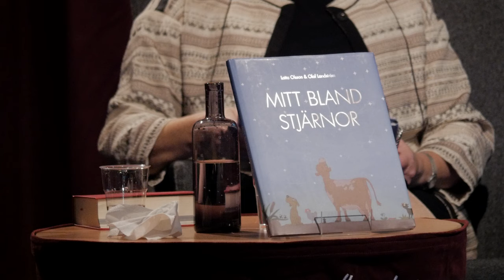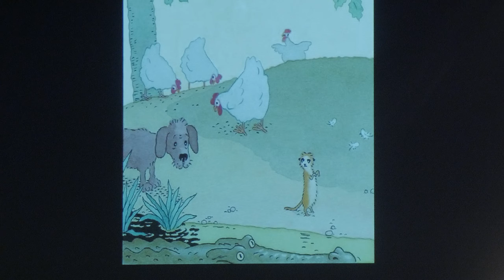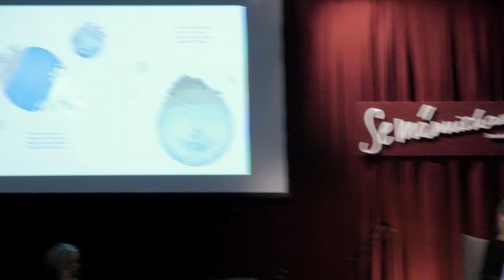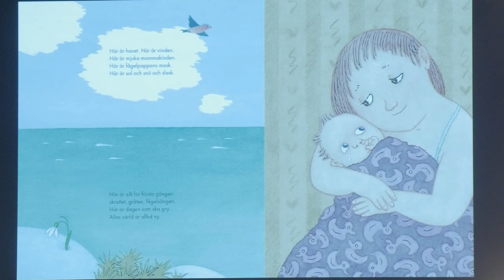Skapelseberättelse på vers – samtal med Lotta Olsson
Mitt bland stjärnor manar fram den förunderliga världen med stort och smått och oss människor mitt i den. Lotta Olsson har skrivit bilderboken på vers med bilder av Olof Landström. Hon samtalar med Birgitta Westlin om hur poesi kan hjälpa oss att förstå världen och livet.
Medarrangör är Lilla Piratförlaget. Se Människan 2016